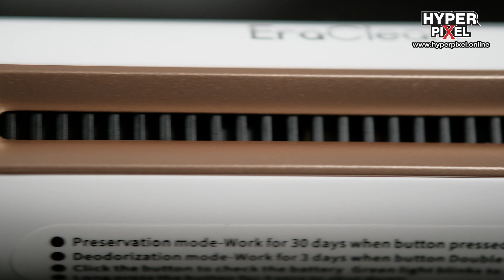ERACLEAN - หมดปัญหากลิ่นเหม็น และรักษาความสดในตู้เย็น by Best & First Shop I Hyper Review EP. 138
สินค้าดี ราคาไม่แพง รับประกันคุณภาพทุกชิ้น ด้วยเทคโนโลยีที่ช่วยให้ชีวิตคุณสะดวกและปลอดภัยมากขึ้น